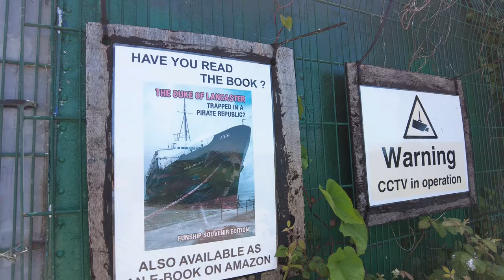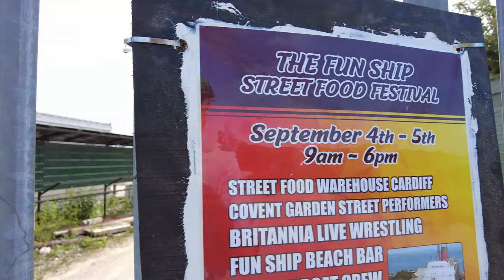TSS the Duke of Lancaster - 4450 Tonne Steam Ship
The TSS Duke Of Lancaster has a colourful history, having served as a railway steamer and then later as a car ferry. It became an arcade for a brief period before finally becoming abandoned. Its most colourful period, however, came in 2012 when graffiti artists from around Europe were invited to create artworks on the abandoned vessel.

Originally a British Railways steamer, the TSS Duke of Lancaster was launched on 1 December 1955 and first carried passengers in 1956. The ship was built at Harland & Wolff in Belfast and was the sister ship of TSS Duke Of Rothesay and TSS Duke Of Argyll. The original design allowed it to act as both a passenger ferry and cruise ship. It replaced an earlier ship of the same name operated by the London Midland and Scottish Railway company, a steam turbine passenger ship called the RMS Duke of Lancaster.

The ship began operating as a passenger ferry between Heysham in Lancashire, England and Belfast in Northern Ireland. It also operated a cruise ship travelling around the British Isles, to the Scottish Islands and on short European tours to Belgium, Denmark, the Netherlands, Norway and Spain.

With the advent of car ferries in the 1960s, ships such as the TSS Duke Of Lancaster became redundant and so its owners decided to modify it so as to enable it to carry vehicles. The option to convert their fleet was seen to be much more economical at the time for British Railways. The main deck was rebuilt to accommodate vehicles via a door at her stern and as a result, it would no longer serve its secondary role as a cruise ship. Space for 105 cars was available onboard after the conversion as well as room for 1,200 passengers. The ship returned to service on 25 April 1970, serving the Heysham to Belfast route once again.

On 5 April 1975, the route was closed and the TSS Duke Of Lancaster was moved to the crossing between Fishguard in Wales and Rosslare in Ireland. It spent a few months as a relief ship on the route from Holyhead in Wales to Dún Laoghaire in Ireland before being removed from service in November 1978. It was docked in Barrow-in-Furness in Cumbria, England.

The ship was sold to a company who wanted to turn it into a leisure centre and market. It was moved to its new home in Llannerch-y-Mor near Mostyn in North Wales in August 1979 and became known as the Fun Ship. It operated as an arcade and bar for a number of years, frequently gaining the ire of local residents. It was eventually closed in 2004. Mostyn was also recently home to the ship Ville de Bordeaux which carried Airbus A380 airplane wings to France for assembly.

There have been plans to reopen the Fun Ship over the years however this has not come to fruition. The TSS Duke Of Lancaster remains beached near Mostyn Docks on the River Dee where it has been since 1979, now decaying and abandoned. The coin operated gaming machines were bought in 2012 by Solitaire Liverpool Ltd and removed using cranes and lifting equipment.

That year also saw a plan to paint the exterior of the rusting ship, creating the largest open air art gallery in the UK. The Latvian graffiti artist Kiwie created a piece in August 2012. Further works by British and European artists were commissioned and the rusted metal of the ship was replaced with a riot of colour. Unfortunately, the graffiti was covered up when the ship was painted black in 2017.